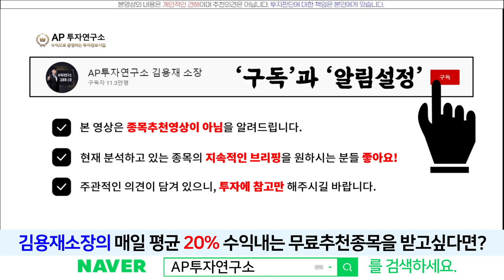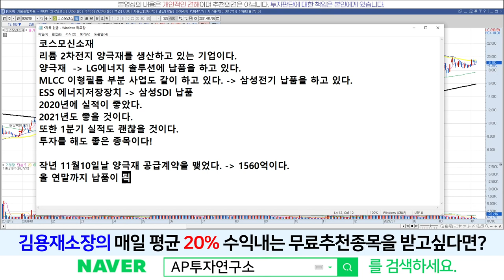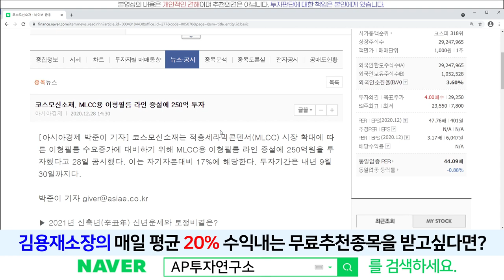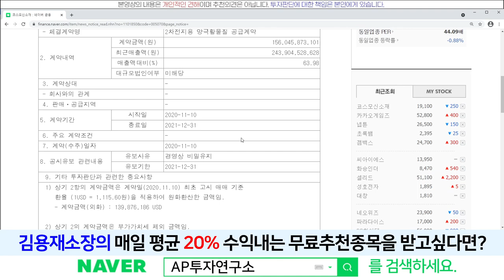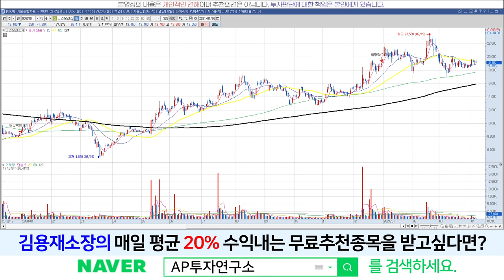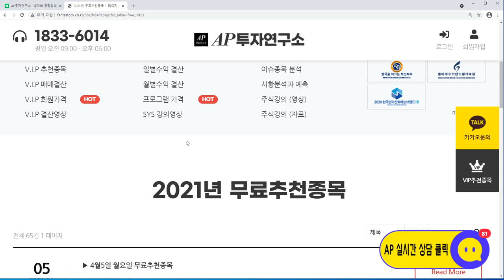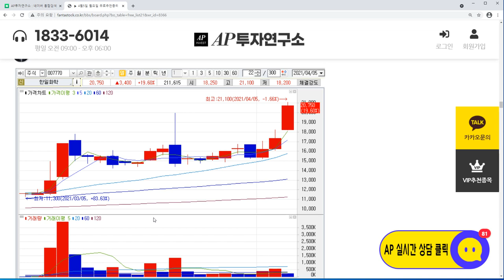코스모신소재(005070)-시간은 걸려도 갈놈은 간다!